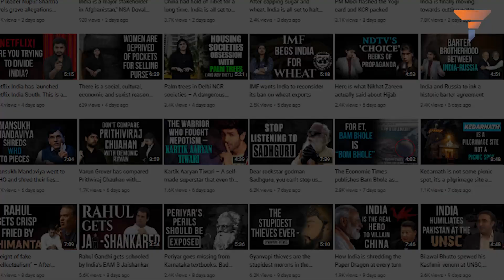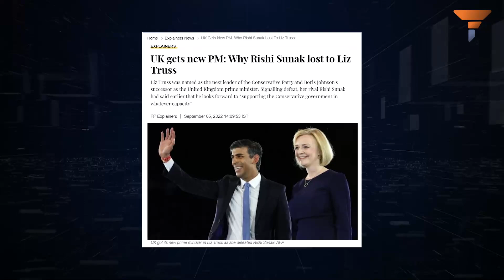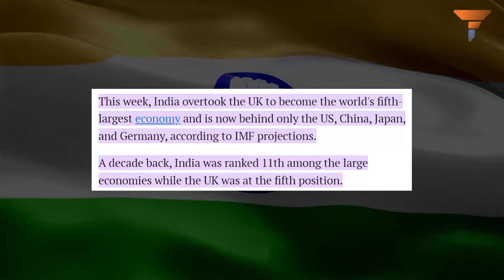Being upset about Rishi Sunak not becoming UK’s PM exposes the hypocrisy of Indians